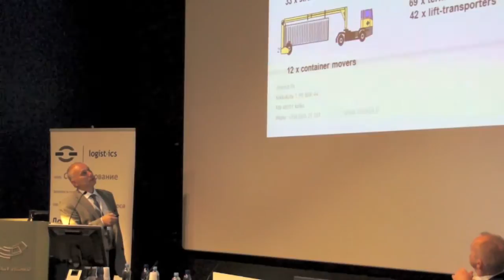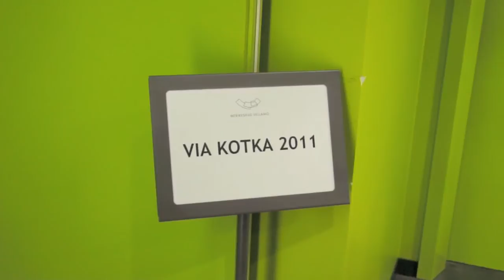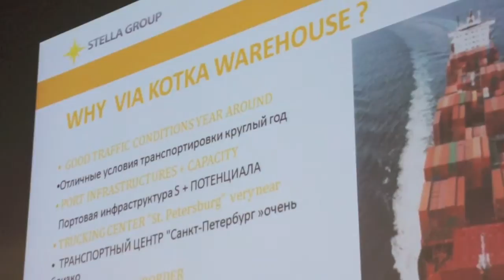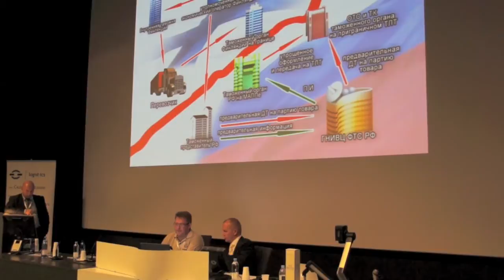via KOTKA 17. Мультимодальный взгляд